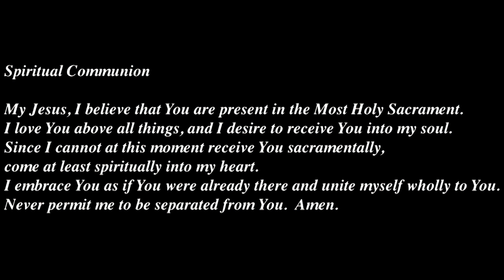The Twelfth Sunday in Ordinary Time | Immaculate Conception Parish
Immaculate Conception Parish, Irwin PA
Celebrant: Father John Moineau

PROCESSIONAL HYMN: How Firm a Foundation
FIRST READING: Job, 38: 1, 8-11
RESPONSORIAL PSALM 107: Give thanks to the Lord, his love is everlasting, everlasting..
RECESSIONAL HYMN: The Church’s One Foundation